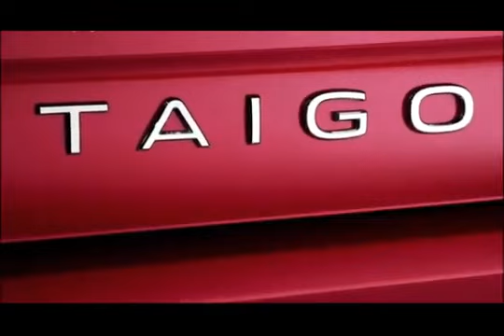NEW VOLKSWAGEM TAIGO FOR SALE